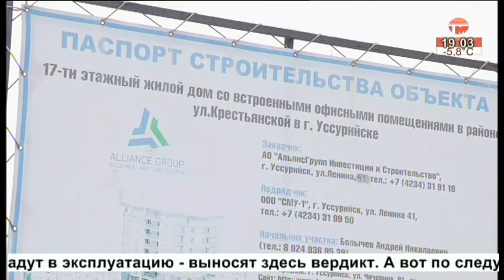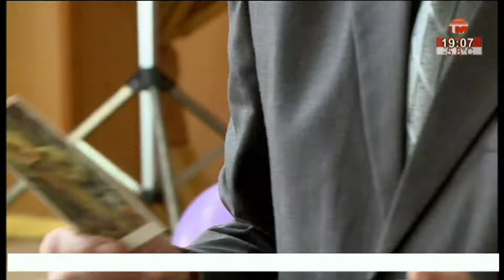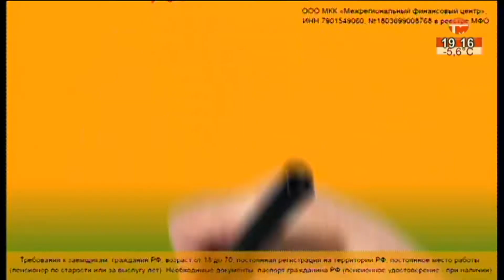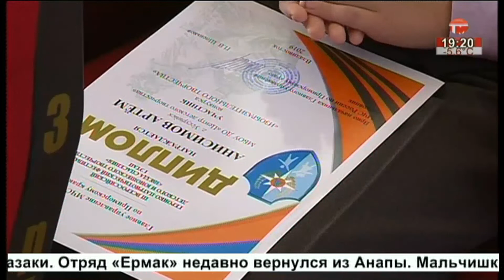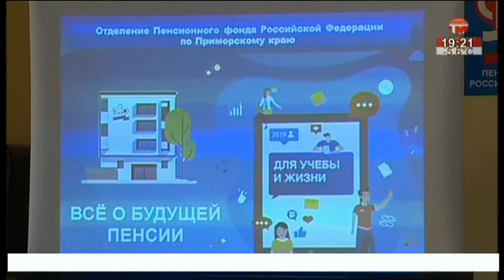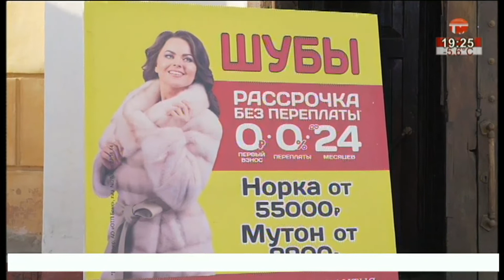Телемикс Новости. 14.11.2019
Смотрите в выпуске:
- В соседнем регионе. Студент открыл стрельбу по своим одногруппникам.
- Обманутые дольщики. Заместитель генерального прокурора посетил Уссурийск.
- Вечный огонь памяти. Открытый урок прошел в 32 школе.
- Снежная уборка. Городские спецслужбы устраняют последствия снегопада.
- Патриотическое воспитание. Юнармейцы подвели итоги работы.
- Президентские игры. Соревнования по настольному теннису проходят в Уссурийске.